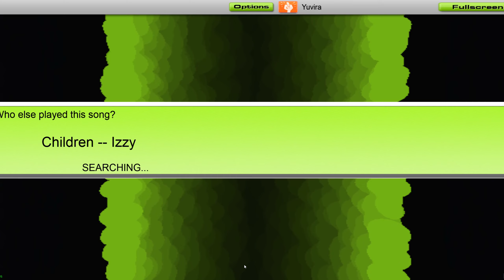[PME 100%] Audiosurf: Izzy - Children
SR: 1456